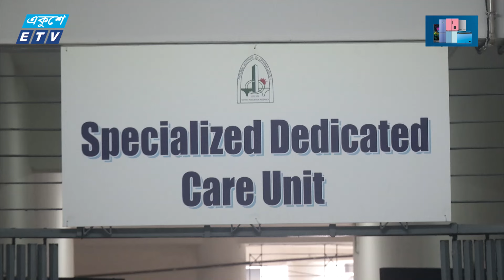তিনবার অস্ত্রপচারেও ফিরছেনা দৃষ্টি, ফুঁপিয়ে কাঁদছেন হাসপাতালের বেডে || Ekushey ETV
বৈষম্যবিরোধী ছাত্রজনতার আন্দোলনে পুলিশের সাথে সংঘর্ষে দৃষ্টি হারিয়েছে ৫ শতাধিক মানুষ। এরমধ্যে ৯০ শতাংশই ছাত্র, যাদের বয়স ১৮ থেকে ২৫ বছরের মধ্যে। এছাড়া রয়েছে শ্রমিক, ব্যবসায়ী, গাড়ি চালকসহ বিভিন্ন পেশার মানুষ। উন্নত চিকিৎসা ও পুনর্বাসনে রাষ্ট্রকে এগিয়ে আসার দাবি জানিয়েছেন ক্ষতিগ্রস্থরা। শিউলি শবনমের প্রতিবেদন।